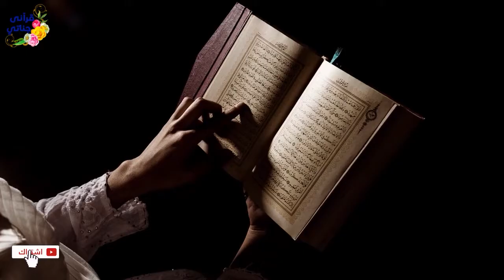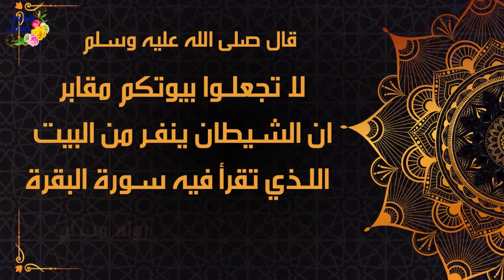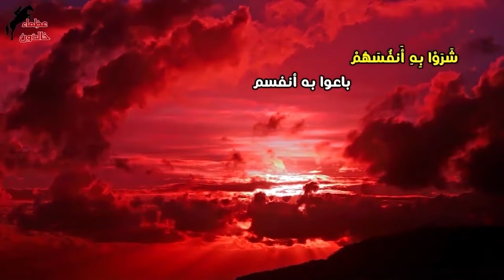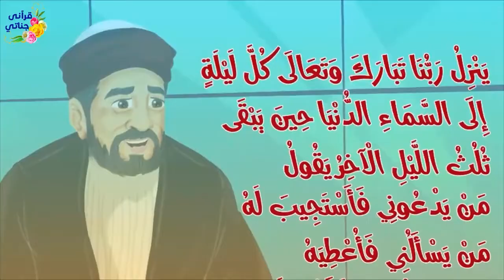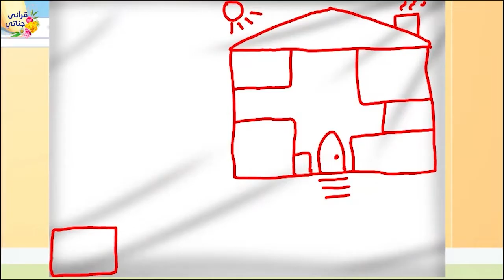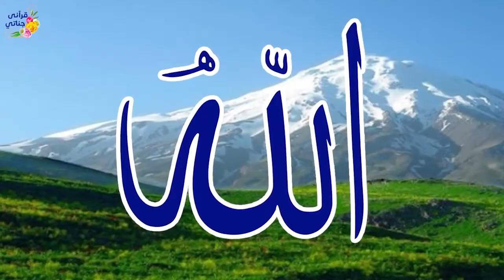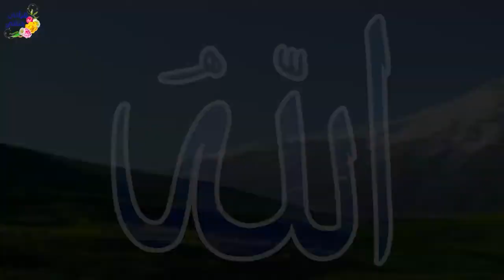قصص واقعية عن امرأة حقدت على قريبتها حتى مكنت الجن منها والطلاق والإحسان للوالدين